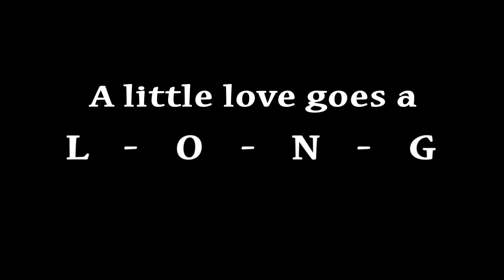Benny: Lhasa Apso, male, 3 yrs., 14 lbs.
Benny was adopted.